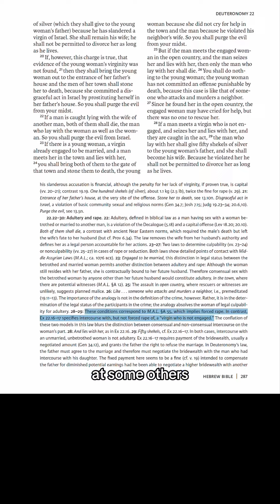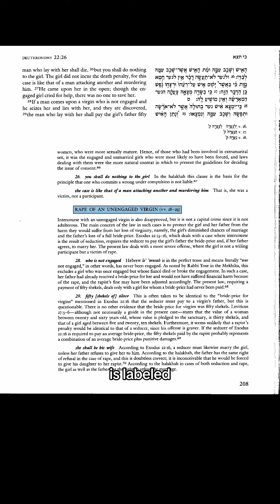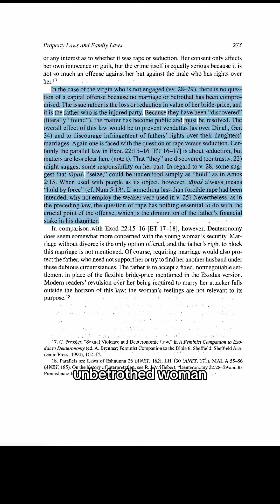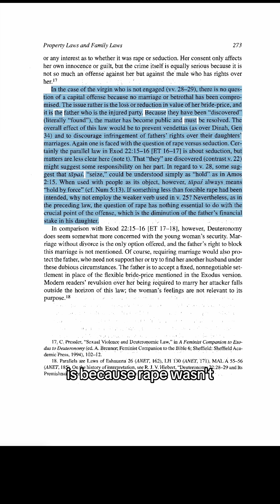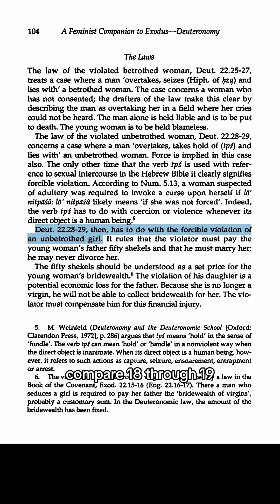Part 2 - Responding to concerns with my Deuteronomy 22 video